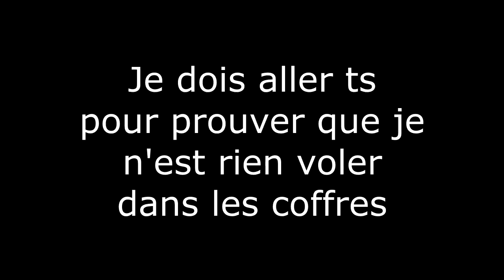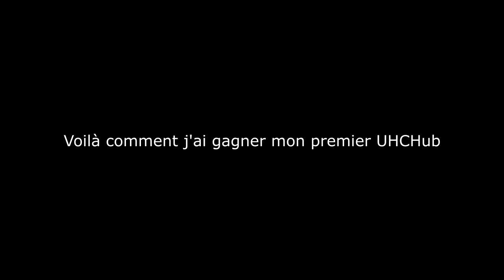First Win UHCHub (UHC Highlights #12)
Mon Setup :
Souris : Logitech G402
Clavier : Black Widow Ultimate Stealth
Ecran : Un LG qui pu la merde
--- PC ---
Carte Graphique : GeForce GTX 1650 SUPER SINGLE Fan
Processeur : i5 9400F
RAM : 8 Go